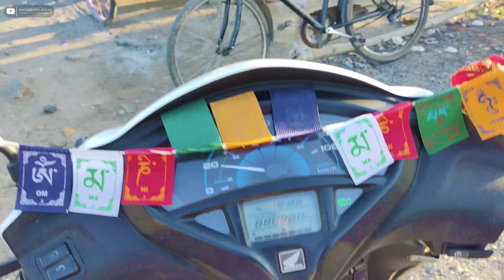Dhurwa Dam aur Papdi Chaat | Papdi Chaat khaa kar Ghoomne nikal gaye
Ye equipments Mai use karta hu

Camera MOTO G60

Camera Tripod

About Me - Mai ek professional 3D artist hu aur hobby wise Mai ek digital and traditional 2D artist bhi hu. Iss channel pe Mai apna daily vlog upload karta hu jisme Mai apne Roz ki activity ko ek creative tareeke se aap logo ko dikhata hu.

Aadarsh Kalakaar
From - Ranchi, Jharkhand (India)